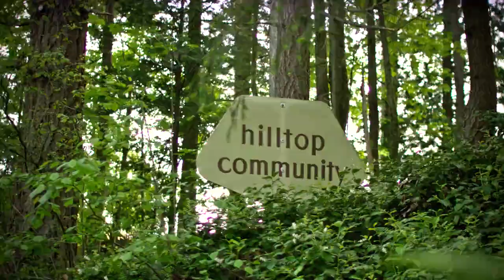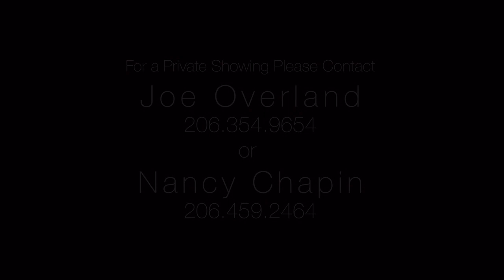Hilltop Mid-Century Modern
Designed by John Detlie, this mid-century captures the essence of the modernist movement. Indoor/outdoor living with window walls to blend nature w/contemporary comfort extending the indoor space indefinitely. Located in Bellevue’s Hilltop Community, this architecturally significant enclave of 39 homes was founded with a strong sense of community & stewardship for the environment. Trails, play field, swimming pool & tennis courts. ASLA award winning gardens & unobstructed Mt. Rainier views!